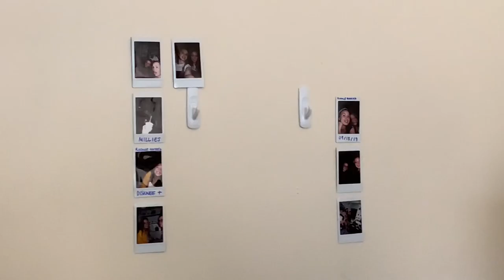moving out of my college dorm because of coronavirus (pitt holland hall)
my college (pitt) and pretty much every other college in the country announced that we were closing and moving online because of CORONA so i had to move out of my freshman dorm room after spring break and i decided to VLOG it.
currently editing this video in quarantine lol
if you are an incoming freshman looking at the university of pittsburgh housing, i lived in a double in holland hall but all the doubles in holland are different.  it was good because the rooms were bigger than towers but there was no ac.  I could post a room tour from december if anyone wants a better look at holland's rooms
my THOTs about moving out:  i had a rough freshman year but things were staring to look up before spring break, so i'm sad i wasn't able to see where the semester would take me.  i'm not living with my roommate next year because i'm dumb so i'm really sad that we lost two months of living with each other, i'm gonna miss you so much anner!! 5 months without seeing my friends (especially annie) is gonna be really weird and sad.  there are worse things that could happen though, so i have to remember that.  freshman year: you weren't good to me but you introduced me to lifelong friends and you will be missed, thanks for the mems.
yes, i have not made a video in 5 years, no i don't no why i decided to make one